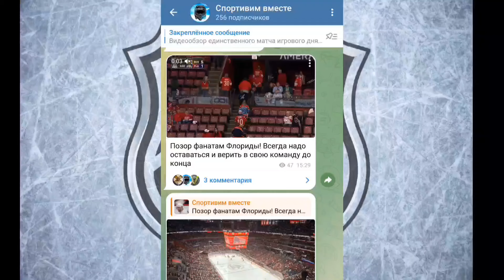ДАЛЛАС - КОЛОРАДО ОБЗОР 1 МАТЧА ПЛЕЙ-ОФФ КУБКА СТЭНЛИ 2023/24 (08.05.2024)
«Колорадо» переиграл «Даллас» в первом матче второго раунда плей-офф НХЛ — 4:3 ОТ. После первого периода «Старз» выигрывали со счетом 3:0.

Российский голкипер «Эвеланш» Александр Георгиев отразил 19 из 22 бросков по своим воротам. Форвард Валерий Ничушкин забросил одну шайбу и сделал голевую передачу.

Вторая игра в серии состоится 10 мая.

НХЛ. Плей-офф. Второй раунд. Первый матч

«Даллас» — «Колорадо» — 3:4 ОТ (3:0, 0:2, 0:1, 0:1)

Голы: Сутер — 1 (Дюшен), 7:26 — 1:0. Джонстон — 5 (Павелски, Бенн), 10:55 — 2:0. Бенн — 2 (бол., Робертсон, Хейсканен), 16:56 — 3:0. Ничушкин — 8 (бол., Макар, Маккиннон), 25:31 — 3:1. Макар — 3 (бол., Ничушкин, Рантанен), 29:08 — 3:2. Маккиннон — 3 (Рантанен, Макар), 40:39 — 3:3. Вуд — 3 (Кольяно), 71:03 — 3:4.

Вратари: Эттингер — Георгиев.

Штраф: 6 — 10.

Броски: 22 (9+3+4+6) — 26 (5+11+6+4).

Наши: Дадонов (11.59/0/0) — Ничушкин (27.10/4/0), Тренин (13.57/1/0).

Три звезды:
⭐ Майлз Вуд | #28
⭐⭐ Кейл Макар | #8
⭐⭐⭐ Джейми Бенн | #14

8 мая. Даллас. American Airlines Center.

Счет в серии: 0-1.